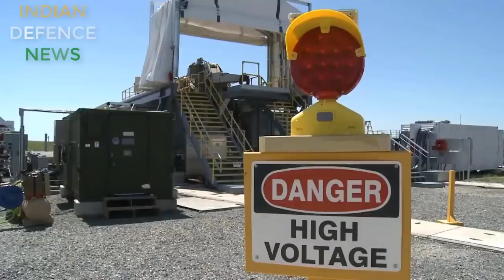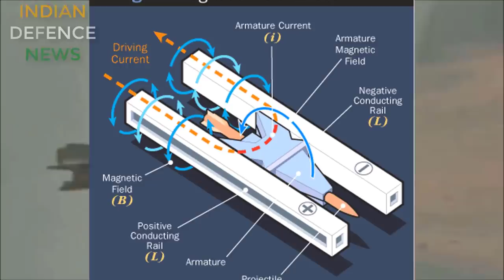DRDO RAILGUN SUPER WEAPON :STATUS, INTEGRATION ON PROJECT 18B,INS VIKRANT, READY FOR LADAKH?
DRDO RAILGUN:STATUS, INTEGRATION ON PROJECT 18B,INS VIKRANT, READY FOR LADAKH?